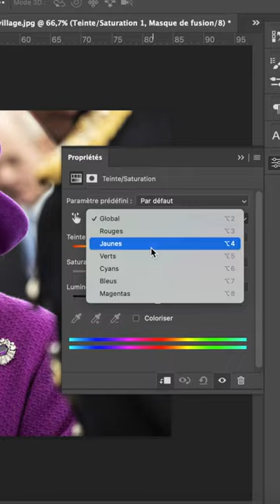Adobe Photoshop Tutorial Perspective (Change Clothing Color into any Color)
Learnwithzack Presents Graphic Design tutorial- software used
Adobe Photoshop Tutorial Perspective (change clothes color in photoshop)